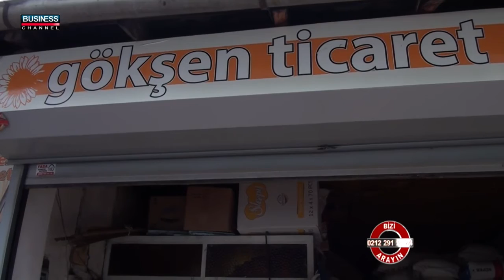GÖKŞEN TİCARET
KOCAELİ

İZMİT

TİCARET